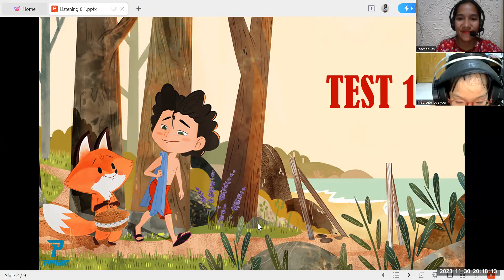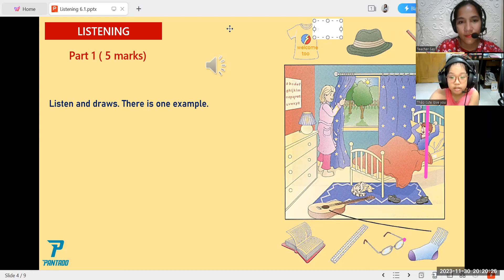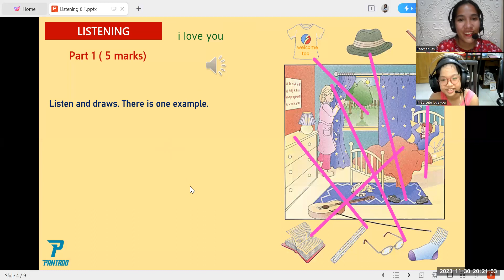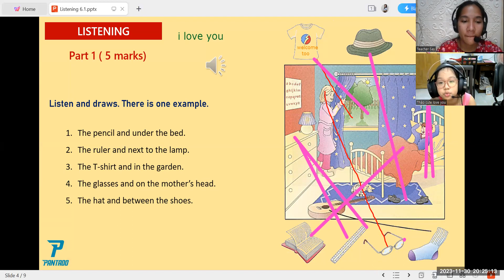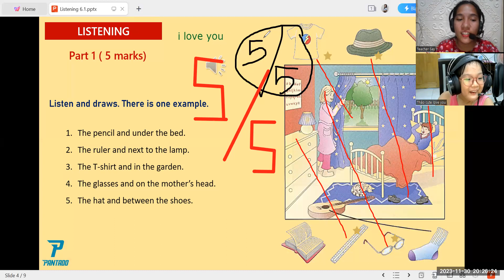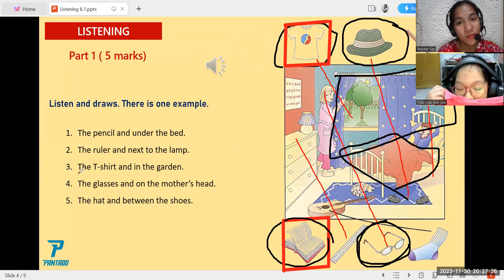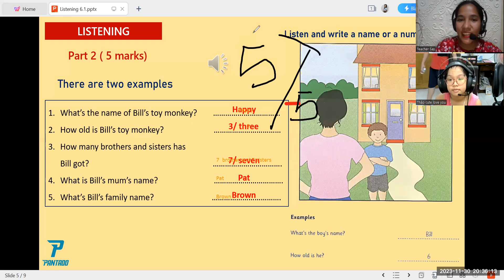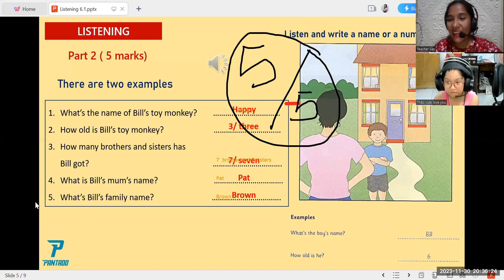PK2212026(11/30/2023)FFS LISTENING 6.1